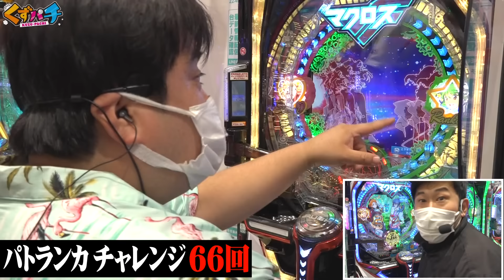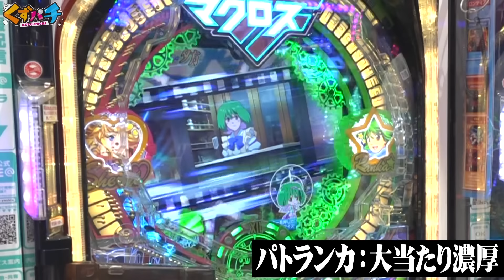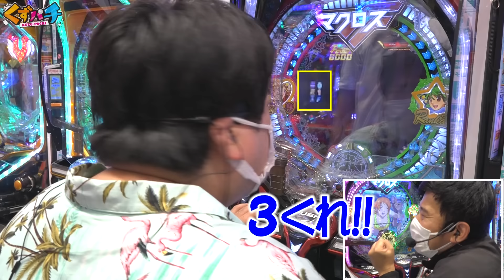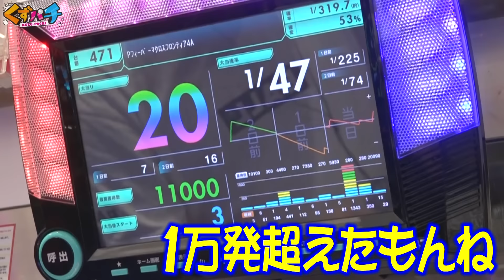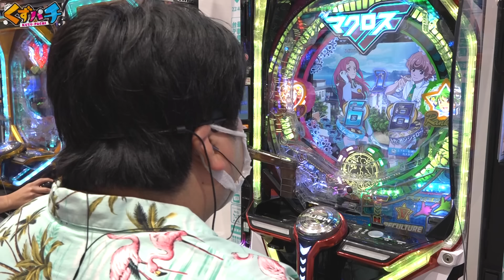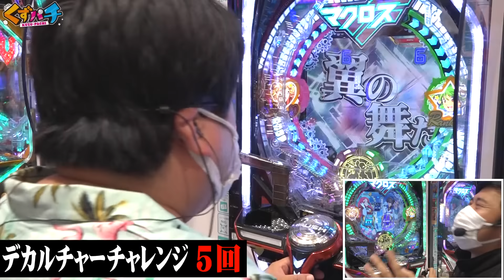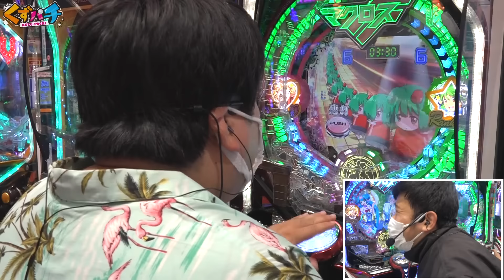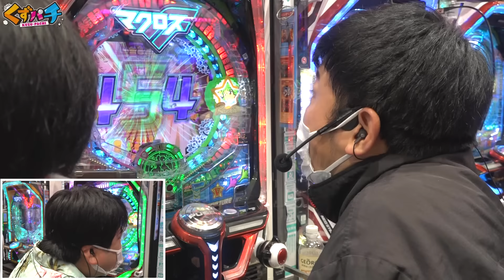【くずパチ 第35話】声も枯れる脳汁展開!!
【くずパチオリジナルLINEスタンプ購入URL】

【番組説明】

この番組は、銀河系最強くず芸人が人生をかけてお届けする
～パチンコ・パチスロ実践バラエティ番組です!!

【出演者】
鈴木もぐら(空気階段・吉本興業東京本社)
岡野陽一(プロダクション人力舎)